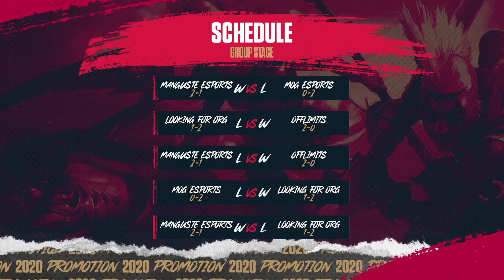PG Nats Promotion Tournament Powered By Logitech | Gruppo A Game 5 (LFO vs MNG)